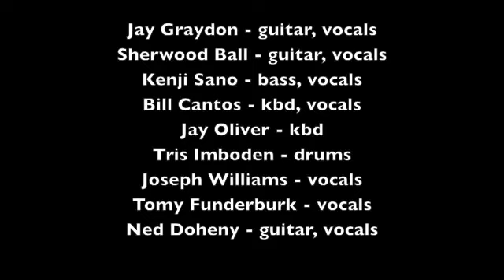Jay Graydon All Stars - Stranded-2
If you're a guitarist my book with transcriptions featuring Steve Lukather, Michael Landau, Dann Huff and Jay Graydon can be downloaded for free using the link in the "About the channel" at the top of the start page.